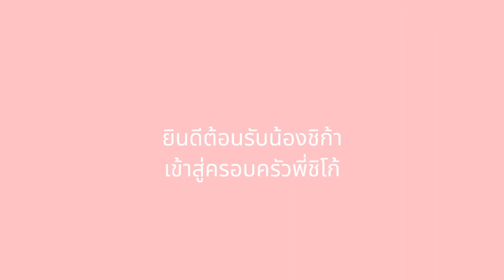Welcome CHICA ขอต้อนรับสมาชิกคนใหม่ของบ้านเรา!! ป่วนแน่ๆงานนี้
เมื่อเรารอน้องมาปีครึ่ง ตอนนี้น้องมาแล้วจ้า
สวัสดีค่ะ หนูชื่อ ชิก้า [chica] เป็นน้องหมาพันธุ์ Bordercollie ตัวเมีย สีช็อคโกแลตค้า ฝากพี่ๆติดตามความป่วนและความน่ารักของหนูด้วยนะ 🤣